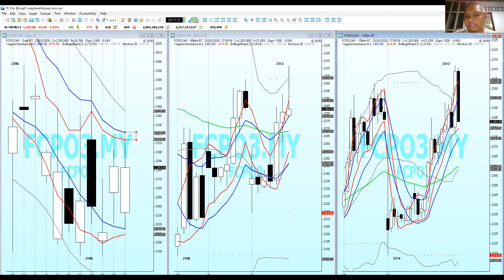NP Analysis on FCPO Wk 3 Mac 20_Day1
Bias South, but have to wait signal